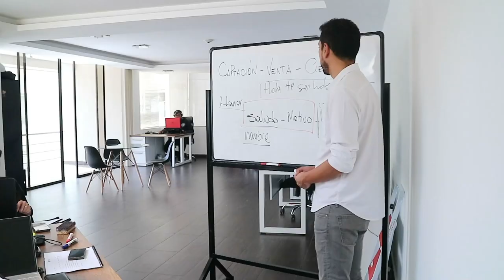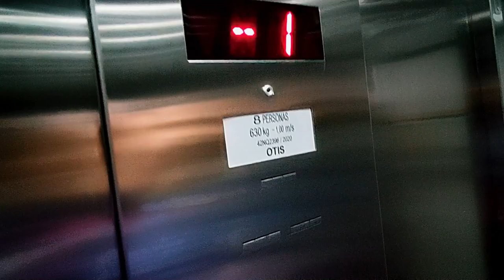¿Qué edad necesitas para iniciar en Bienes Raíces? ││ Vlog con Gus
Hoy les quiero presentar a Gustavo Gándara una gran persona que hace poco tiempo entró a trabajar con nosotros y realmente se ha visto grandes cambios en si mismo. También este día fue un poco de locura, planificamos una recorrido para visitar unas propiedades pero por cosas del destino no pudimos llegar a todas ellas, así que las van a ver en el siguiente vlog.
Comenta que más te gustaría ver de estos Vlogs.